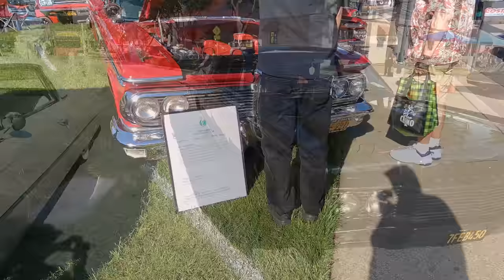Chino Corn Feed Run 2023 - Car Show & Cruise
First time at the Chino Corn Feed Run and this was a great one. Hundreds of cars, trucks, hot rods, lowriders, customs, and other antique vehicles in a car show and cruise. This annual event is put on by the Chino Kiwanis Club.

Tentative Schedule Of Future Events I'm Planning To Cover

2023
April 29 - NSRA Western Street Rod Natinals - Bakersfield
May 6 - Show & Go - Riverside
May 14 - Long Beach Swap Meet
May 26-27 - Cruisin Nationals - Santa Maria
June 11 - Road Kings Show - Burbank
June 16-17 - LA Roadsters - Pomona
June 25 - Pomona Swap Meet
July 9 - Long Beach Swap Meet

Legal Notice: This channel contains videos shot on location that document car shows and other newsworthy automotive events. Often there is unintentional copyrighted music in the background that I have no control over that was not added by myself in editing. I edit the videos so that they clear YouTube's copyright detection software prior to public posting. The focus of the videos on this channel is not music and thus any songs that can be heard in the background that may be detected now or in the future should fall under fair use since they are not the subject of the video and are there unintentionally.